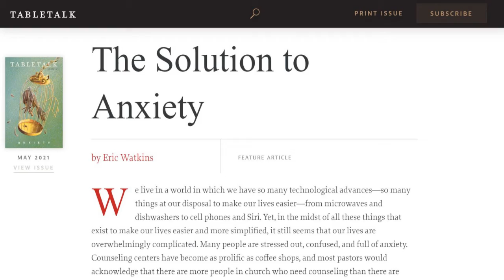Let’s Talk TableTalk – Anxiety Revisited, Again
What is the solution to anxiety? Is there a single solution? And, what role does the Christian community play in alleviating anxiety? Pat and Ronda return, once again, to the May 2021 Tabletalk.